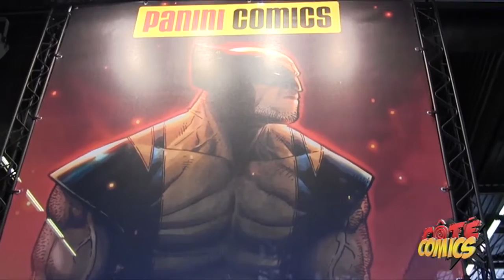S02E01 - Superman/Batman, Avengers 2, Glénat Comics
Au Sommaire de cette nouvelle émission :

- Le microtrottoir spécial
- Tout sur ... Les Comics Glénat Comics !